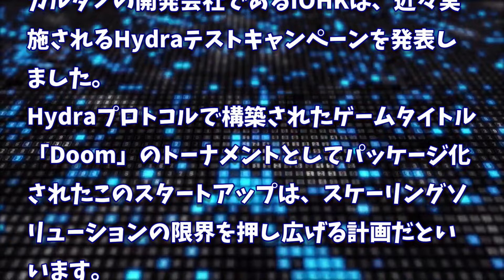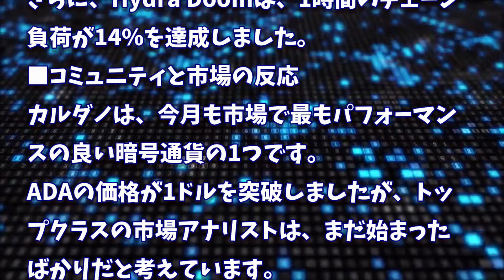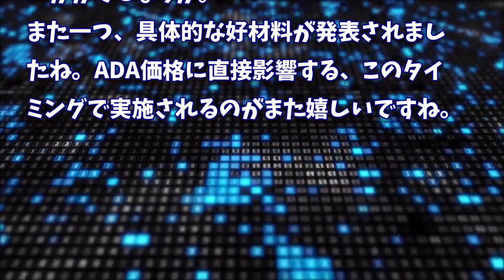［20241124］カルダノ(ADA)：HydraDoomのテストキャンペーンを発表、ADA価格が反応【仮想通貨・暗号資産】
2022年、2025年、2030年のADA価格予測｜カルダノは優良投資案件です